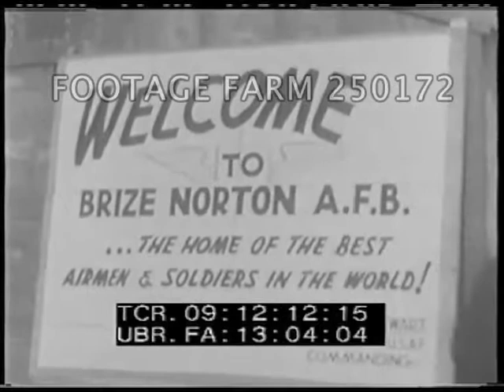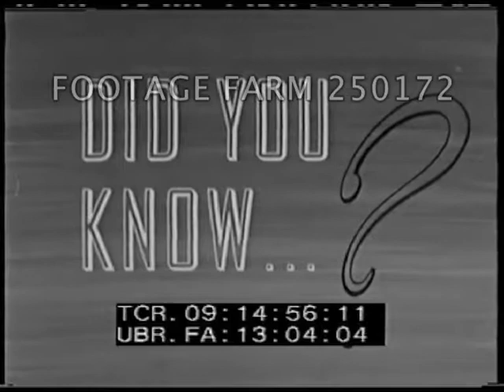USAF Aircrafts - 250172-10 | Footage Farm Ltd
USAF Aircraft:  F-86 Saberjets vs MIGs; C-119 & Heavy Equipment; B-36; Helicopter History]
Titles.
09:04:53  High angle / HA F-86 Saberjets in sandbagged revetments w/ line taxiing for takeoff, MCUs, taking off w/ exhaust pollution over camera.  Ground crews watch from sandbags.
09:06:27  Aerial of four F-86 fighters in formation from various angles.
09:06:35  One after MIG, eventual explosion & disintegration.  4 planes wing over to left away from camera plane & more gun camera / GSAP footage of hitting & destroying MIGs.  Saberjets landing; ground crews watching.
09:08:24  Art intertitle:  Heaviest Mass Equipment Drop.
09:08:30  View down runway between two long lines of aircraft tails; front of line of planes.  Heavy equipment of earthmoving equipment on truck trailers brought to load onto planes.  Loading.
09:09:09  Airmen push on plane to level w/ trailer; push equipment load inside on conveyor wheels.  MCU.
09:09:26  Ground shot of twin-tail C-119s (?) in flight dropping heavy equipment w/ multiple parachutes attached from 1500 ft, descending & landing.  CUs of open parachutes, tilt down lines to equipment landing & in slow motion parachutes breaking away.
09:11:44  Wrecked bulldozers; some overturned equipment.  MCUs of undamaged equipment.
09:12:05  Art intertitle:  Visiting B-36 Gets Rapid Maintenance.
09:12:11  CU sign:  Welcome To Brize Norton AFB  ..the home of the best airmen & soldiers in the world!
09:12:14  B-36 landing past l. to r. w/ feathered propellor; taxiing from r. to l.
09:12:48  Changing engines & lifted from wing.  Mechanics working on tail.  New engine hoisted into place, MCUs.  Propellors re-attached.
09:13:38  Fuel truck backed up & hose carried to top & B-36 refueling.  View from on wing of men w/ hoses
09:14:11  Engines started, CU wheels moving & taxiing & taking off away from camera as ground crew watches.
09:14:55  Art intertitle:  Did You Know...?  Men watching helicopter propellors rotating on very early bouncing helicopter, pilot jumps off as it tips over.  NOTE:  may be 1908 or earlier attempt by Emile Berliner & J. Newton Williams.
09:15:18  1920, Etienne Oehmichen helicopter tested, Belfort, France.  Large balloon w/ twin propellors beneath lifts as men watch; back to the ground before it twists & turns w/ people on the ground trying to stabilize.
09:15:52  Spain/France ca May, 1921 Piscara helicopter  (probably no. 2) w/ 20 blades; men watch as it hops, twists & turns in tests for Service Technique de I’Aeronautique in hanger.
09:16:10  1921 De Bothezat helicopter in front of hanger.  Demonstrated in morning fog ca 1922 for US Army, McCook Field, Dayton, Ohio w/ four large propellors on steel framework.
09:16:39  1941 Sikorsky / Sikorski demonstrating Vought-Sikorsky VS-300 for large group of spectators.
09:16:57  Several military helicopters including XR-4 ca 1942.
09:17:12  ca 1952 Large military Hughes XH-17 jet cargo helicopter towed on ground; hovering & moving forward.  GOOD.
09:17:58  The End.
Experimental Aviation; Oddities; Gags; 1920s; 1950s;